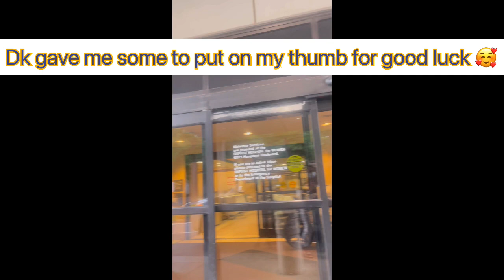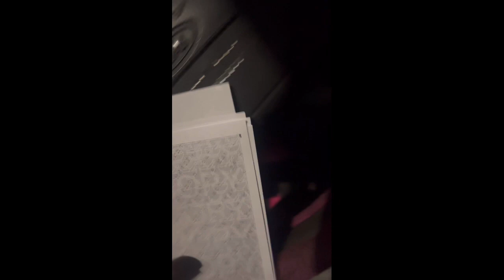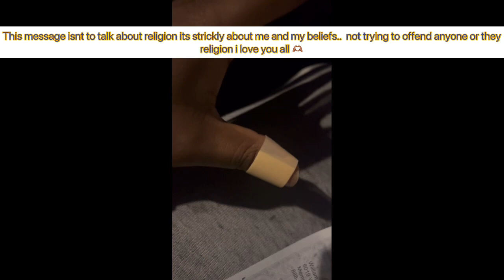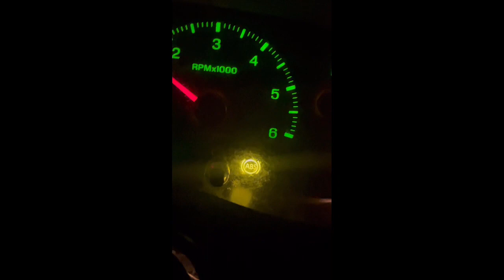Swollen thumb head to the ER